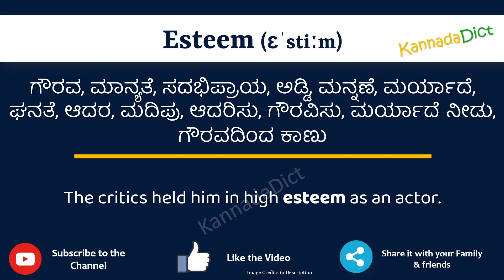Esteem Meaning in Kannada | Esteem in Kannada Dictionary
In this video, we will understand the meaning of Esteem in Kannada and learn the pronunciation of Esteem in Kannada.

 That is, you will understand Esteem meaning in Kannada as well as how to speak Esteem in Kannada,

What is the proper way to speak Esteem in Kannada?

So, Let’s learn the word Esteem in Kannada in just one minute.

Let’s, understands Esteem examples in Kannada